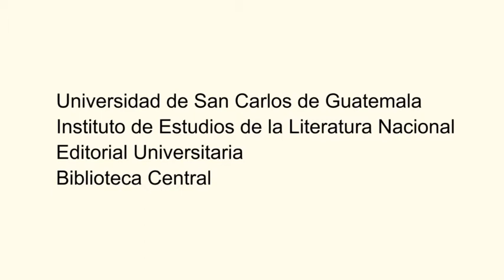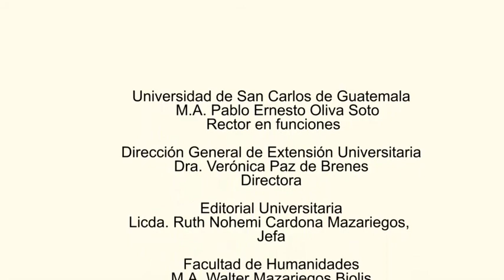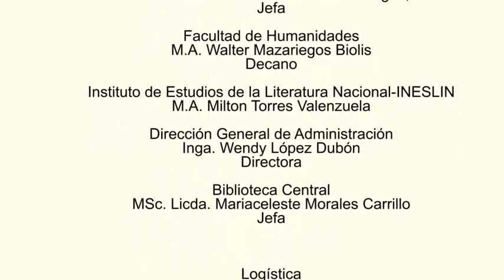Conversatorio La Reforma Liberal en Guatemala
Conversatorio: La Reforma Liberal en Guatemala presentado por la Universidad de San Carlos de Guatemala a través del Instituto de Estudios de la Literatura Nacional, INESLIN, de la Facultad de Humanidades; Editorial Universitaria de la Dirección General de Extensión Universitaria y Biblioteca Central de la Dirección General de Administración.